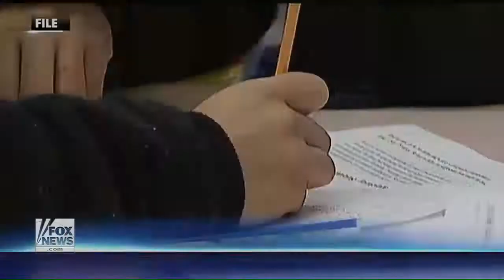Fox and Friends November 1, 2015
Has standardized testing gone too far? Can kids handle harder scoring on tests?